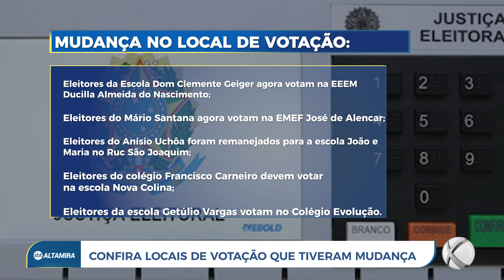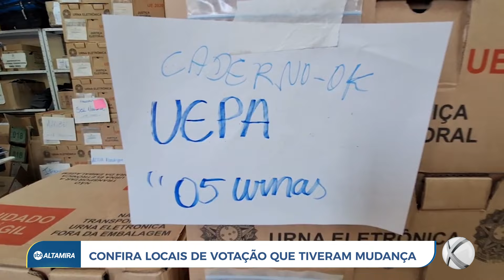Confira locais de votação que tiveram mudança em Altamira | SBT Altamira